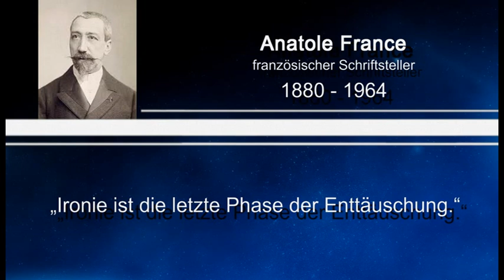Weisheit des Tages 28 - Anatole France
Dieses Mal mit einem Zitat von Anatole France, einem französischen Schriftsteller.